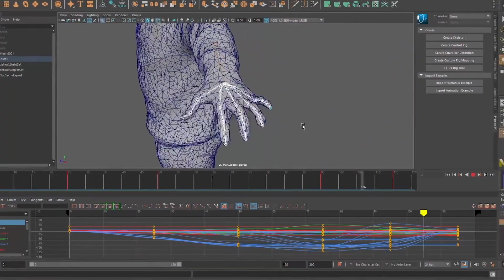8i's real-time holograms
8i shows off its real-time hologram technology.